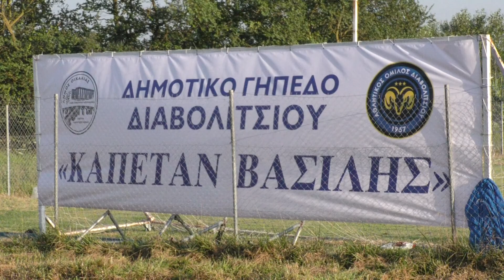"Καπετάν Βασίλης Κωνσταντακόπουλος" το γήπεδο Διαβολιτσίου